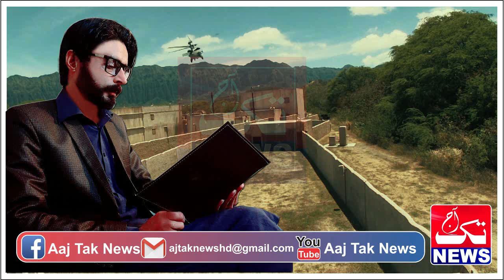Story Of Pak ISI Sniper Mr Zeshan Held A New Mission IN A New Place Episode 36